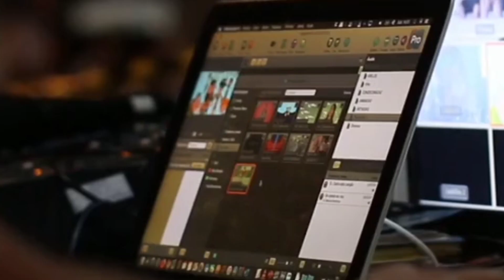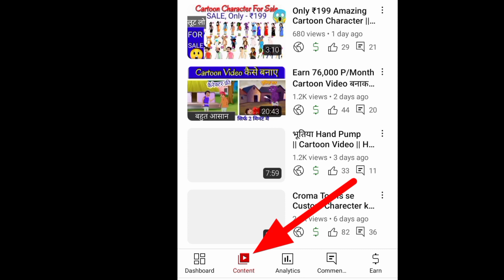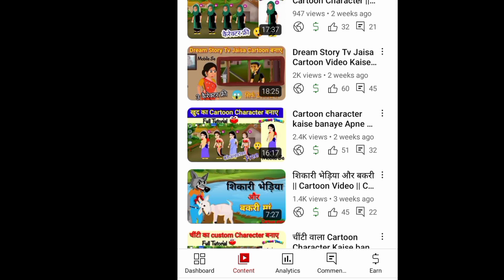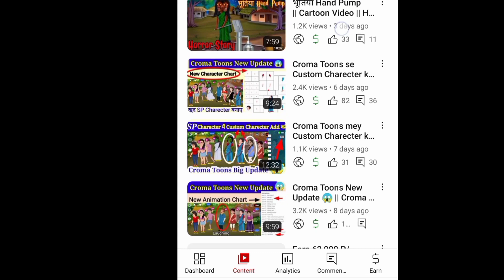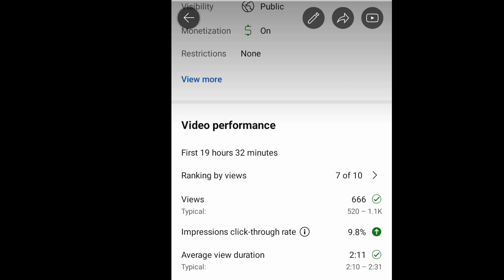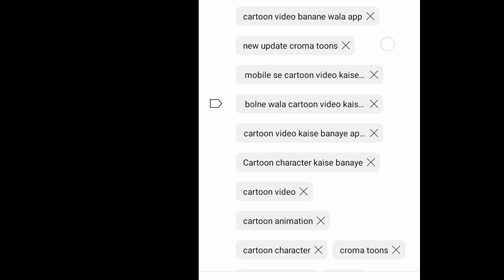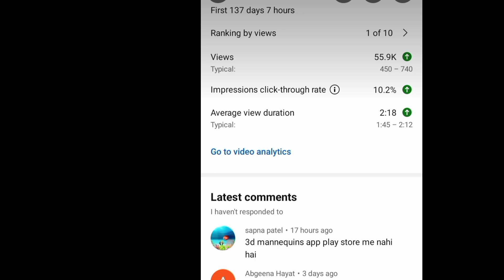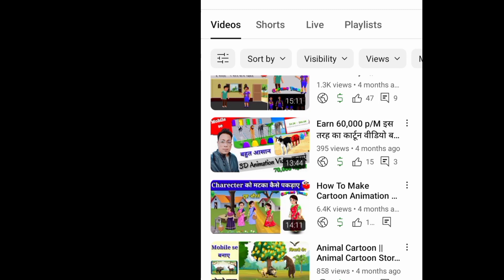Apne Video par Views kaise badhaye || Apne Channel Grow Kaise kare 🔥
search Terms-:

youtube video mey views kaise badhaye
channel ko grow kaise kare
video ko boost kaise kre
channel grow nhi ho rha hai toh kya kre
youtube video mey views kaise laye
video par views nhi aa rha hai
views kaise badhaye
channel grow karne ki trick
views kaise badaye youtube pe
youtube par views nhi ho rha hai